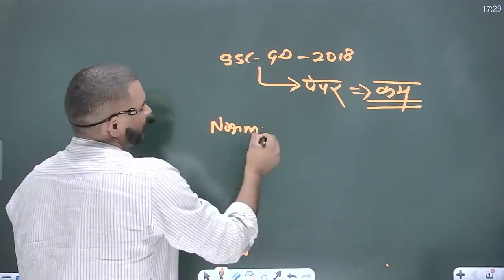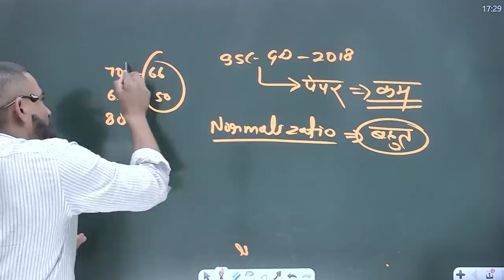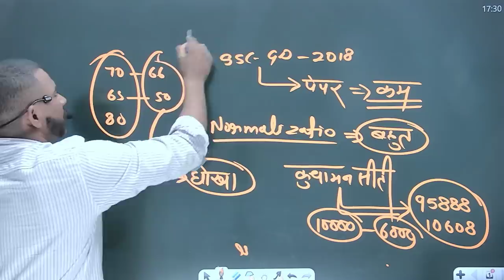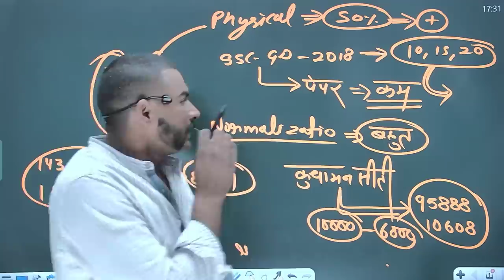ssc gd 2021 normalization नम्बर देखो और दोड शुरू कर दो || ssc gd physical cut off